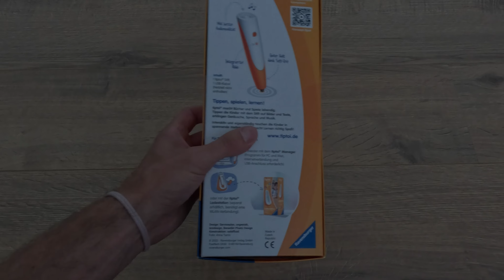tiptoi Stift Unboxing & Produkttest - Interaktives Lernen neu erleben!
Herzlich willkommen zu unserem Unboxing und Produkttest des tiptoi Stifts! Unser klares Fazit: Definitiv eine Kaufempfehlung!

📚 Beliebt bei Kindern: Wir bewerten den neuen tiptoi Stift, den unsere Kinder nach wie vor sehr gerne und selbstständig nutzen. Erfahrt, warum der tiptoi Stift ein fester Bestandteil unseres interaktiven Lernens ist.

🔋 Innovative Ladestation: Die Verbesserungen am Stift, insbesondere die neue Ladestation, sind besonders großartig. Entdeckt, wie einfach es ist, den Stift in die Ladestation zu setzen und ihn darüber aufzuladen. Auch das Laden von Büchern oder Spielen über die Station wird euch begeistern.

🌱 Umweltfreundlich und angenehme Handhabung: Ein deutlicher Unterschied zwischen dem alten und neuen Stift ist offensichtlich. Der neue Stift aus Silikon mit Akku ist nicht nur umweltfreundlicher, sondern auch angenehmer in der Handhabung im Vergleich zum alten, batteriebetriebenen Stift.

🎙️ Aufnahmefunktion und PC-Software: Ein kleiner Nachteil besteht darin, dass der neue Stift keine Aufnahmefunktion hat. Trotzdem ermöglicht die PC-Software weitere Einstellungen, wie die empfohlene Lautstärkebegrenzung, um die Nutzung für die Kinder angenehm zu gestalten.

🌟 Super Sache für interaktives Lernen: Alles in allem finden wir den tiptoi Stift eine super Sache und können den neuen Stift sowie das Gesamtkonzept nur weiterempfehlen. Die Verbesserungen machen das interaktive Lernsystem noch ansprechender und praktischer in der Anwendung.

Die Inhalte dieses Kanals dienen der Unterhaltung, nicht als Beratung. Marken und Urheberrechte gehören ihren Eigentümern. Meinungen in Produkttestvideos sind persönlich und keine Empfehlungen. Kinder sollten Aktivitäten unter Aufsicht durchführen. Der Kanal übernimmt keine Haftung für Schäden durch im Video gezeigte Ratschläge. Externe Links werden nach bestem Wissen bereitgestellt, jedoch ist der Kanalbetreiber nicht für deren Inhalt verantwortlich. Trotz Bemühungen um kinderfreundliche Inhalte wird darauf hingewiesen, dass Eltern die Videoinhalte ihrer Kinder überprüfen sollten.